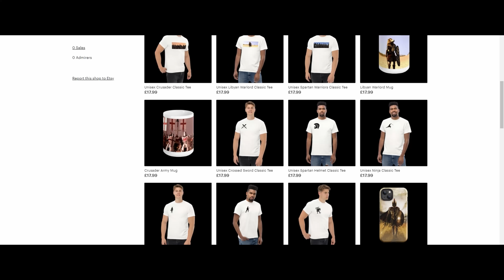The battle that ended England’s longest war: 1453 Historical Battle of Castillon | Total War Battle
The Battle of Castillon between the forces of England and France took place on 17 July 1453 in Gascony near the town of Castillon-sur-Dordogne. On the day of the battle, the English commander, John Talbot, 1st Earl of Shrewsbury, believing that the enemy was retreating, led his army in an attack on a fortified French encampment without waiting for reinforcements. Talbot then refused to withdraw even after realizing the strength of the French position, causing his men to suffer severe casualties from the French artillery. Castillon was a major European battle won through the extensive use of field artillery.

The battle led to the English losing nearly all their holdings in France, especially Gascony, which had been a possession of the Plantagenet kings for the previous three centuries. Political instability ensued in England.

00:00 Introduction
00:44  The English arrive
01:20 The French gather their troops
02:23 The English prepare for war
03:12 The English attack a French detachment
04:18 The English march to meet the French
05:09 The French position
05:27 The French bombardment
06:47 The English reach the French lines
07:32 The French cavalry charge
09:18  The main English force surrenders
10:03 Aftermath